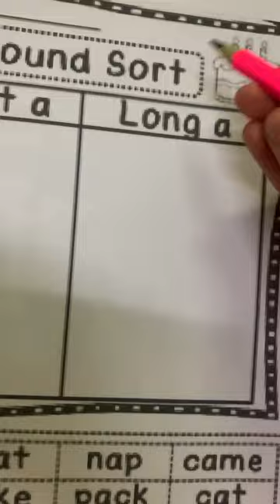Reema_International_School short and long 📚vowel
Well done Farida     👏👏👏👏👏
Differentiation between short and long 📚vowel (a
KG3A
T. Hagar